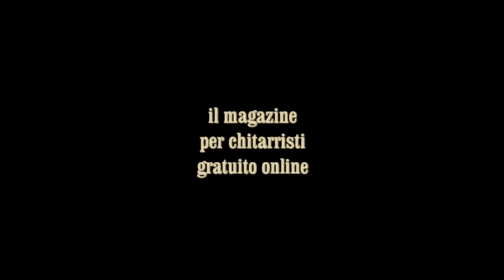Ciro Manna - Esempio da "X1"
Estratto dal brano "X1" di Ciro Manna, complemento all'articolo pubblicato su Axe n.199